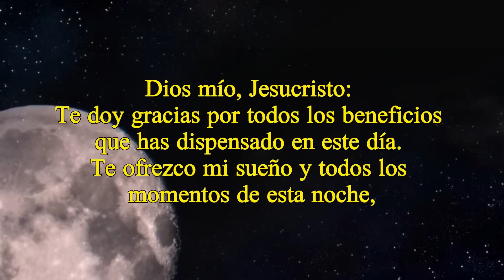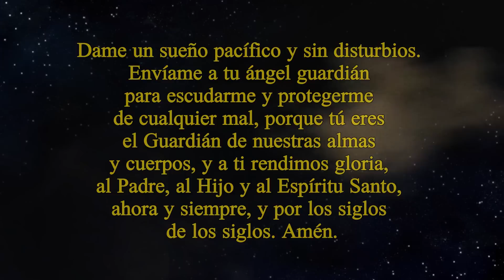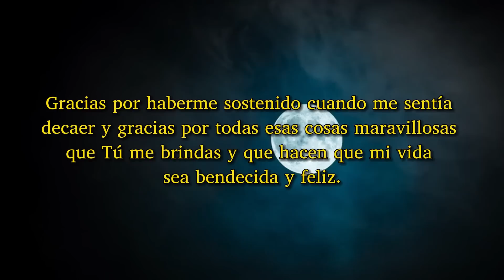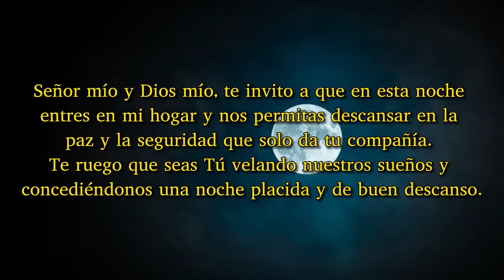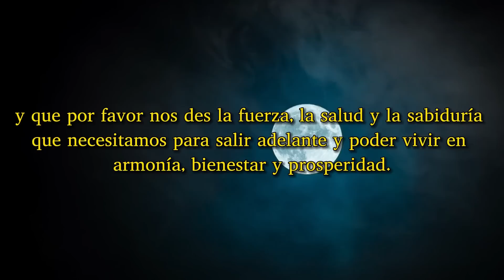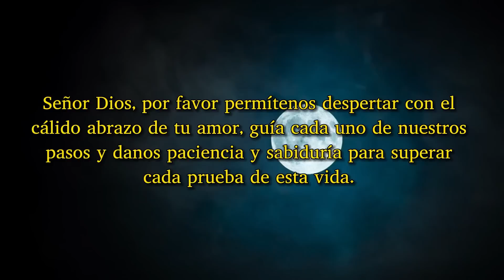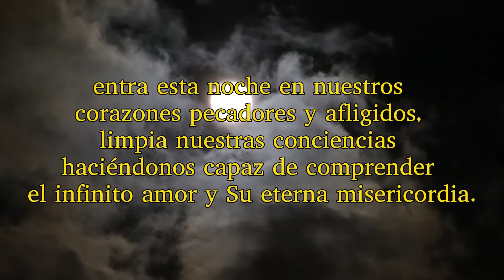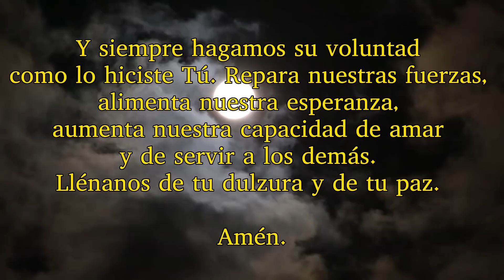ORACIÓN DE LA NOCHE, JUEVES 3 DE AGOSTO DE 2023.